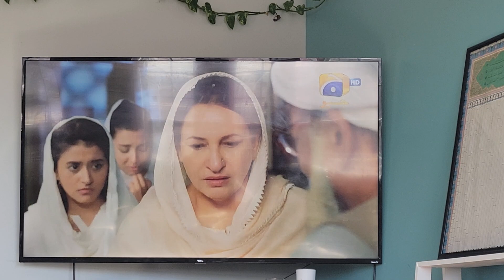Momin Sacha hai imam sahab best dialouge dil e momin episode